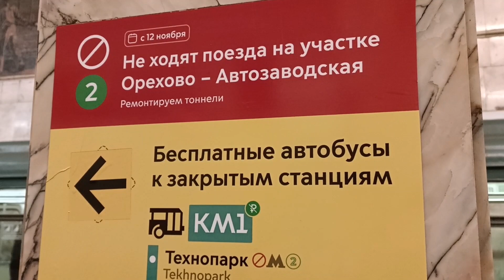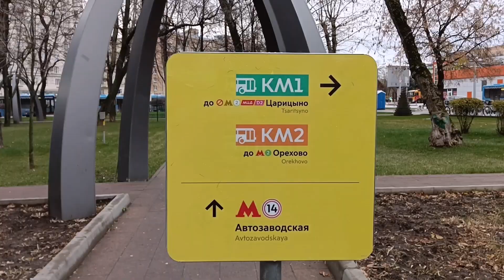12.11.22. Закрытие участка Замоскворецкой линии метро. День первый. Автобус КМ 2. Все спокойно.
Время 11 часов дня, суббота, первый день закрытия участка метро.
От Автозаводской до Орехово время в пути составило около получаса.
Обратно ехала до МЦД 2 Москворечье.